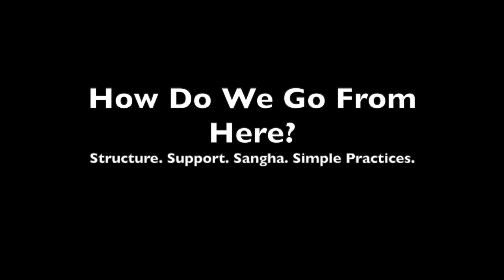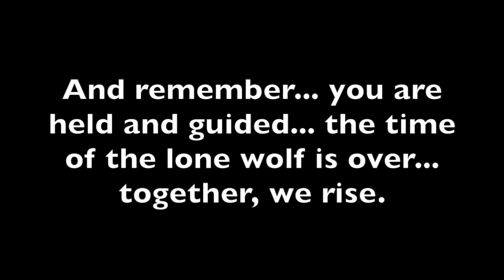Create Stability in Times of Change: The Triangle of Transformation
Join Christine Arylo, MBA, feminine leadership advisor, teacher and author, for a short wisdom on how to think about and approach the transformative and intense times we are going through individually and collectively. Teaching one of the key cornerstones of 'sacred transformation' - social and systemic change rooted in personal transformation, with the goal of wholeness and the committment to going through this shift with respect -- Arylo provides sage counsel on how to work with what's happening in a way that you feel empowered.

To explore Sacred Transformation more check out the 90 minute wisdom session: Sacred Transformation: Creating a Path of Stability and Sustainability As We Shift

And also tune into Christine's 3-Part Podcast Series on Sacred Transformation on her Feminine Power Time Podcast - Episodes 126,127,128 - tune in on ITUNES, her blog or on your podcast app.

To learn more about the Gather and Guide Your People Training for those who desire to create more potent experiences online and in groups that lead to lasting transformation and real connection, go

Christine Arylo is a four time author, her most recent book Overwhelmed and Over It: Embrace Your Power to Stay Centered and Sustained in a Chaotic World.